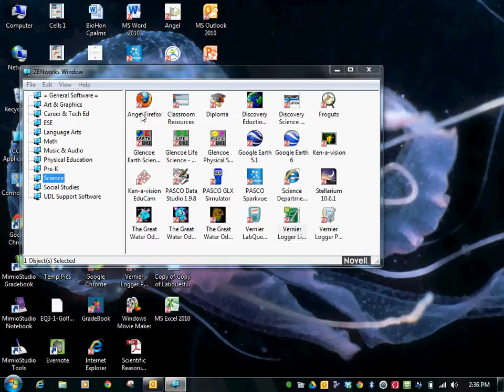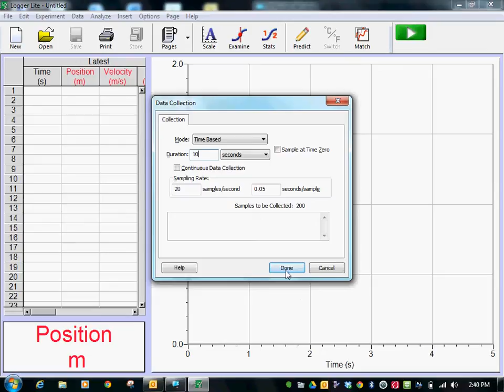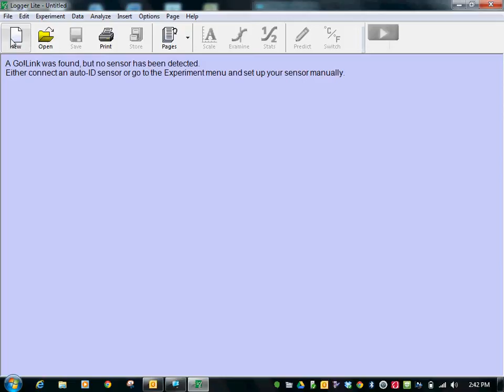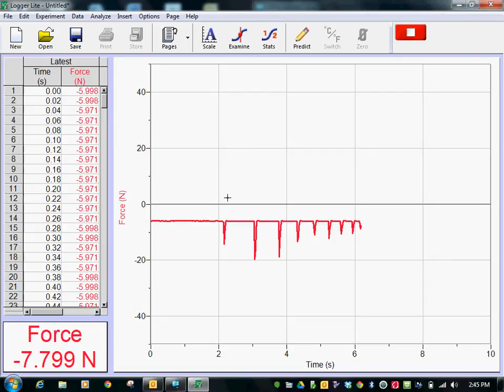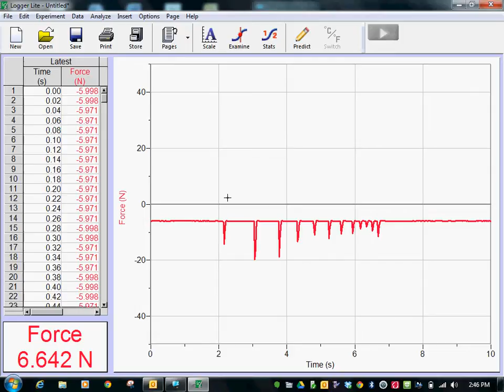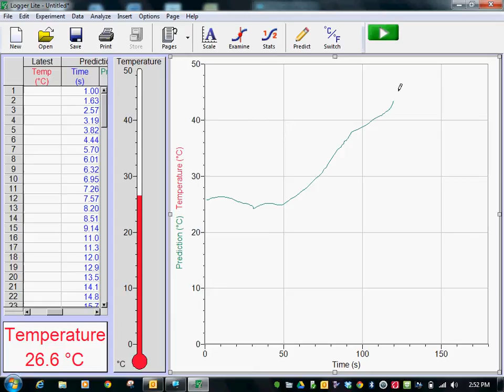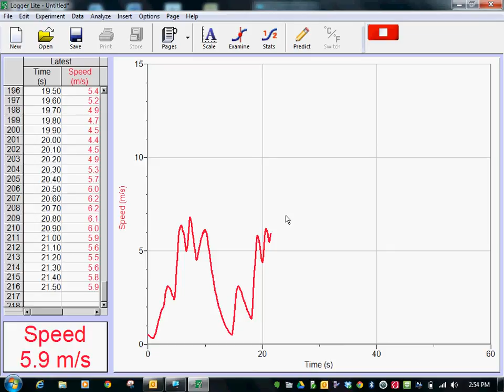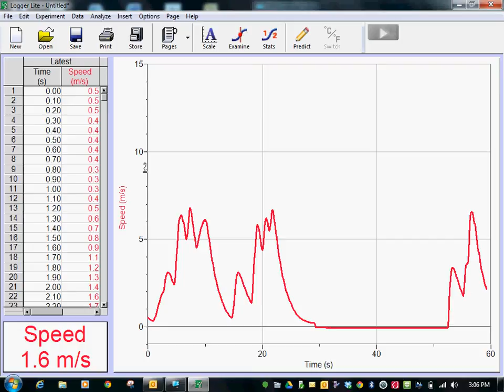HOW TO use Vernier Logger Lite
Here are some methods and ideas for activities to do when introducing Vernier Probeware to students as a "whole group".